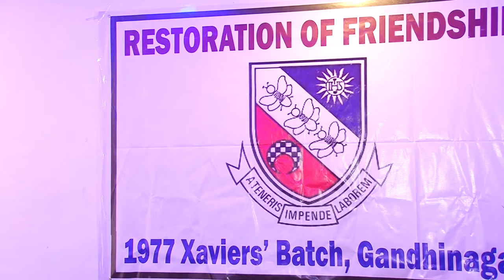St. Xaviers Mount Carmel 1977,(Part 22) Gandhinagar, gujarat, india